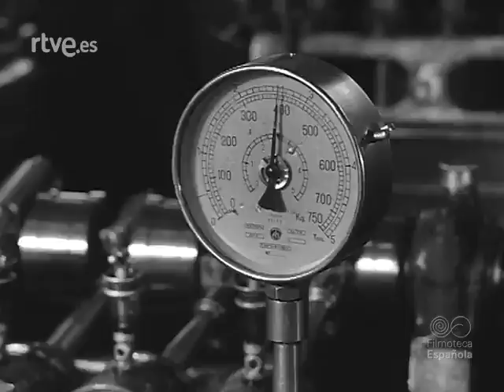PUENTE GENIL. LA COOPERATIVA DE LOS DESAMPARADOS EN NODO DE 1962